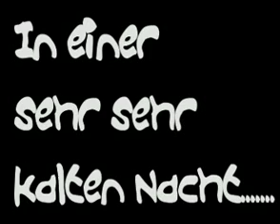Cold Night - Jamsven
more @